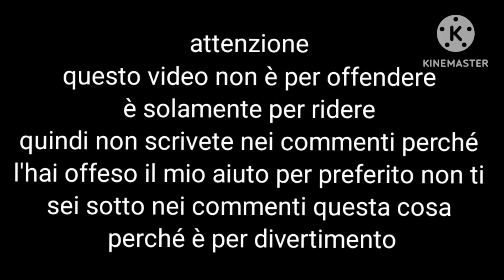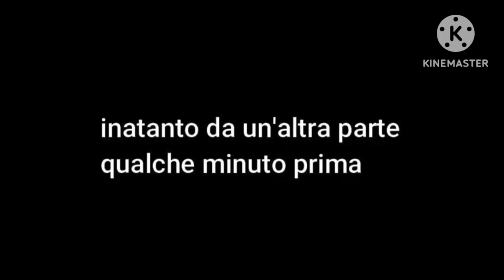YTP ferrero Universe è un c****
questo video non è per offendere nessuno